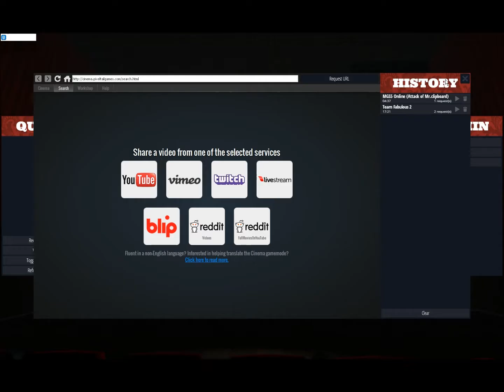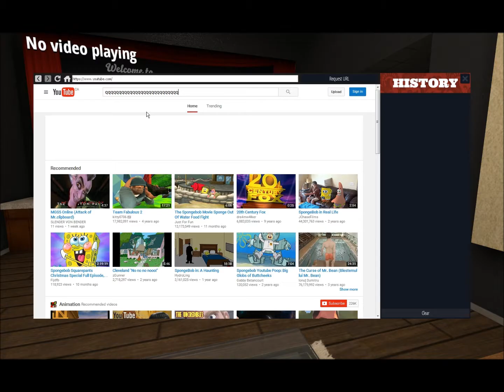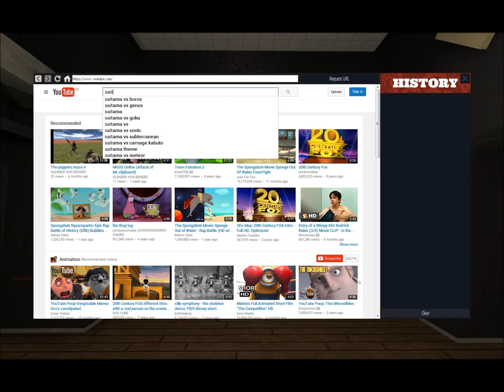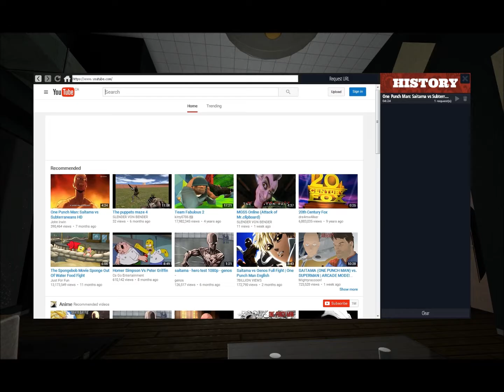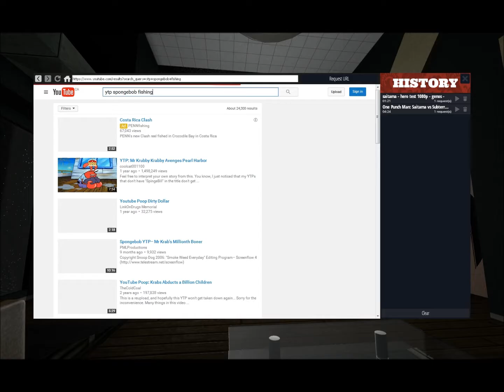Movie Night with One Punch Man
I discovered a new Gmod gamemode and decided to try it out with the most expressionless person i know.